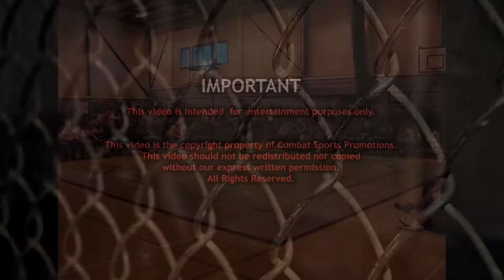Andy Dartmouth vs James Mackey - MMA Fight (Combat Sports Open Trials)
MMA FIGHT: Check out Andy Dartmouth vs James Mackey from the Combat Sports Open Trials.

What event was this from?:

Combat Sports Open Trials 2004 - 1st Leg

Here is the complete fight card and video links for this event:

LINKS WILL APPEAR HERE ONLY WHEN ALL FIGHTS FROM THIS EVENT HAVE BEEN UPLOADED

What was this event? The Combat Sports Open Trials was a Amateur MMA event held in the UK between 2000 and 2010, during which time they hosted well over 1,000 Amateur MMA fights and saw many famous fighters hone their skills at grass-roots entry level who went on to fight in events such as UFC(TM), Heros' (TM), Dream (TM) etc.

In the UK Amateur MMA is full contact, but no head shots are allowed, making it an ideal 'sport' format for those first starting in the sport.

Fighters are required to wear gloves, shin pads, knee pads, and gumshield. Additionally each fighter wears a belt, which helps denote blue and red corners and also helps give more traditional martial artists something they can utilise in their grappling.

Although full contact, due to the no head shot rule this enables fighters to be far freer than they would be in professional rules MMA, meaning they often try things that maybe they wouldn't dare in pro MMA, leading to some very interesting matches and making the format quite unique.

This video should not be copied nor redistributed without the express written permission of Combat Sports promotions.